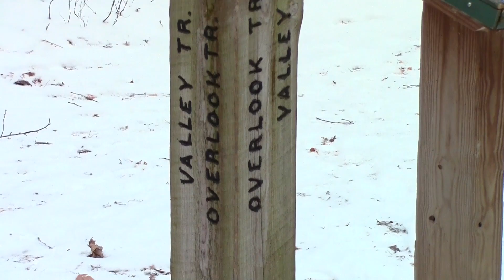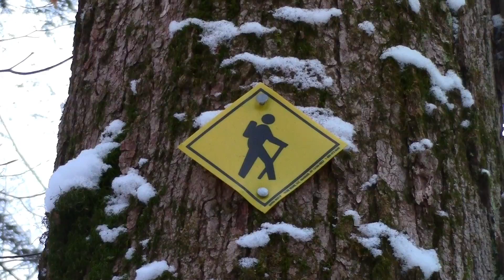Baltimore Woods Nature Center Winter Scenery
Testing out the new Magnus VT-4000 Video Tripod on Christmas day. This is the video I made with it. Its a short video of the beautiful scenery at Baltimore Woods Nature Center. I hope you enjoy.